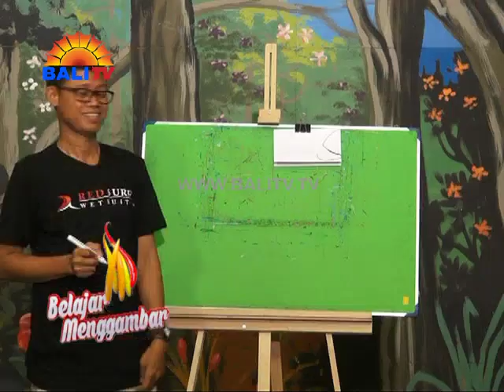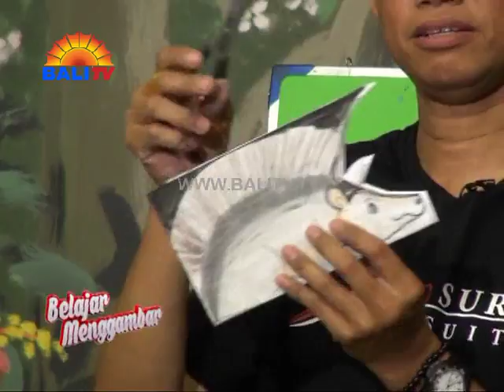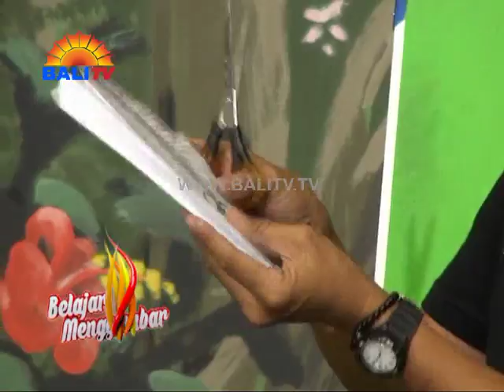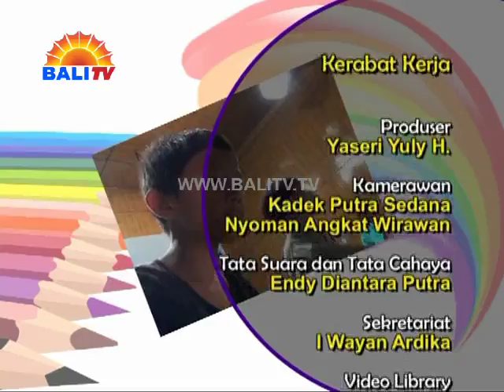Belajar Menggambar Membuat Kreasi Landak